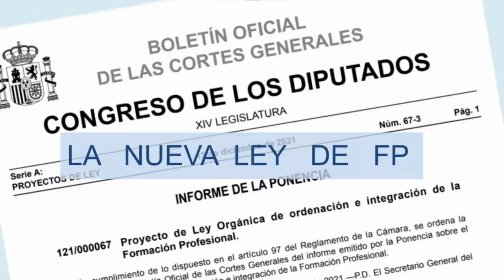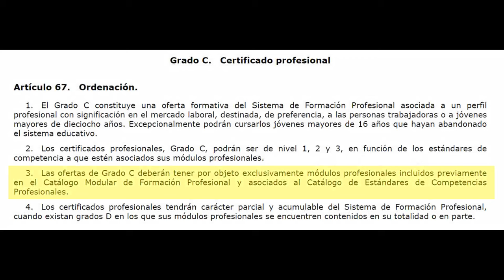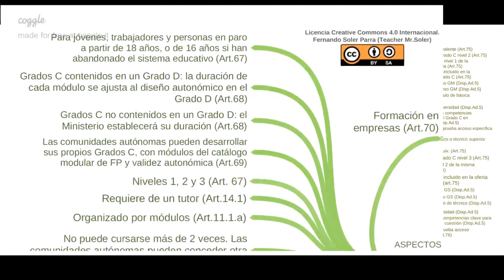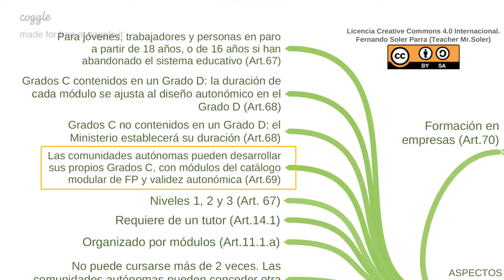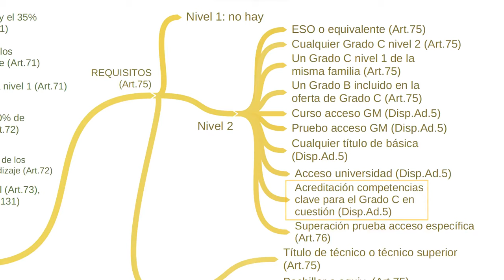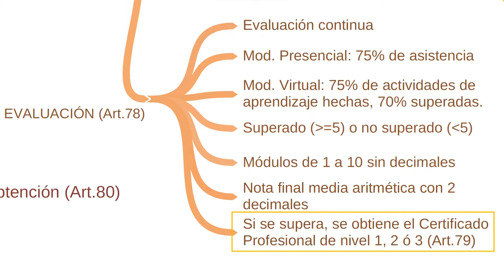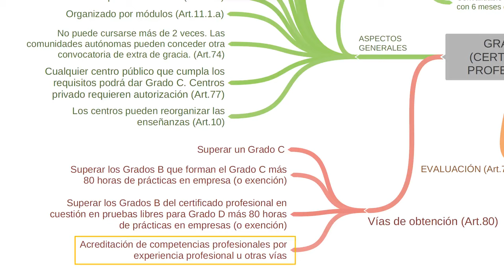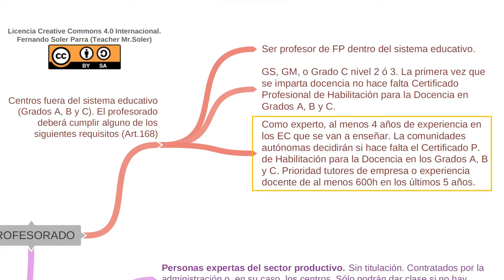RD 659/2023 (video 3): el GRADO C en la NUEVA LEY de FP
En este video analizaremos en detalle lo que nos dice el RD 659/2023 de 18 de julio que desarrolla la nueva FP en relación a los GRADOS C.